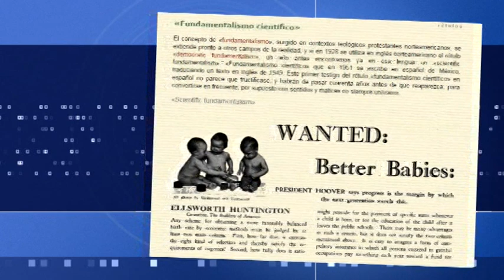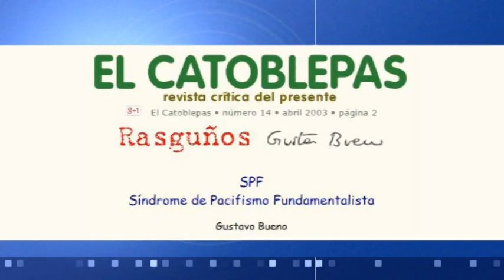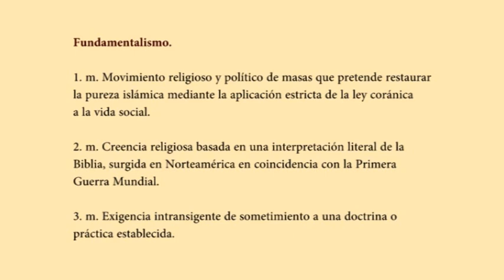Fundamentalismo y fundamentalismos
Anuncio de las lecciones que sobre Fundamentalismo y Fundamentalismo ofrecerá Gustavo Bueno en la Escuela de Filosofía de Oviedo, noviembre de 2014.